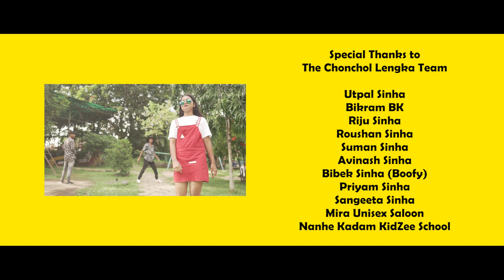Khalkorouri Mi | Bishnupriya Manipuri Song |Tilak Sinha Music | Chonchol lengka | One Relation Music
TilakSinhaMusic,US_Cine_Production
             SonicspawnStudio presents...

   {{{{{-KHALKOROURI MI-}}}}}
    Bishnupriya Manipuri Official Music Video

✓Singer/Lyrics - Tilak Sinha

✓Tune - Tilak Sinha & Sushant Sinha

✓Casting - Tilak Sinha, Sangeeta Sinha,Utpal Sinha, Bikram Bk Sharma & Chonchol lengka Team.

✓M u s i c  By - Amit Dave (Blue Throat Studio)

✓Editing/Cinematography - Abhishek Goswami (SonicspawnStudio)

✓Make Up - Mira Unisex Saloon

                   Directed By
                 UTPAL SINHA
             🎬US Cine Production

Music Available Soon on All Digital Platforms...

✓The_Chonchol_Lengka
Utpal Sinha, Bikram Bk Sharma, Riju Sinha, Rousan Sinha, Suman Sinha, Avinash Sinha, Bibek Sinha(Boofy), Priyom Sinha & Sangeeta Sinha

✓JS_Music&Tunes
✓Bishnupriya_Manipuri_Culture (BMC)
✓Nanhe_Kadam_Kidzee_School